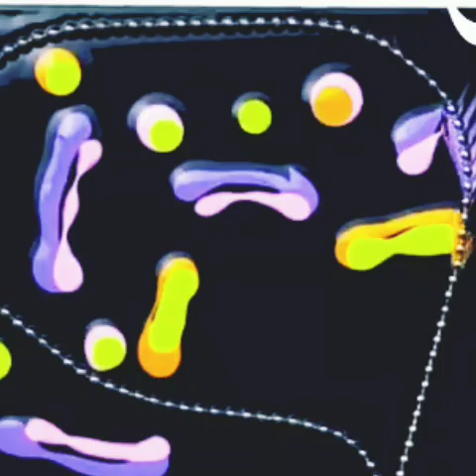Amazing Artwork by pulling a chain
Novel method.
Contemporary fluid art.

There are many such novel fluid art work techniques that have been used now a days.
Chain pulling technique is one such method.

Interesting one.
Even to watch.
Mesmerising results. Artwork is amazing

Source:. WhatsApp circulation.